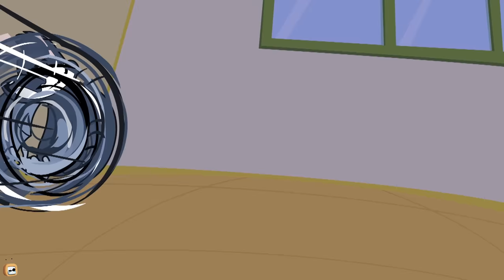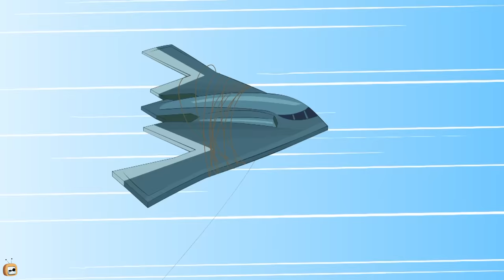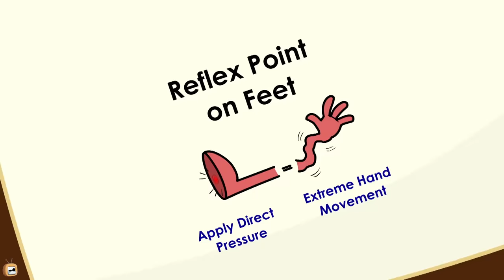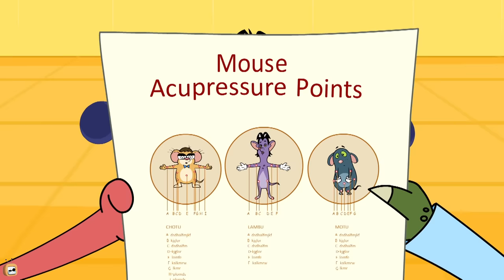Rat A Tat The Mummy Funny Animated Doggy Cartoon Kids Show For Children Chotoonz TV